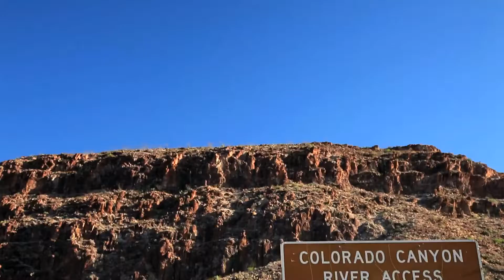Big Bend & Terlingua, Texas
Visit Big Bend & Terlingua, Texas